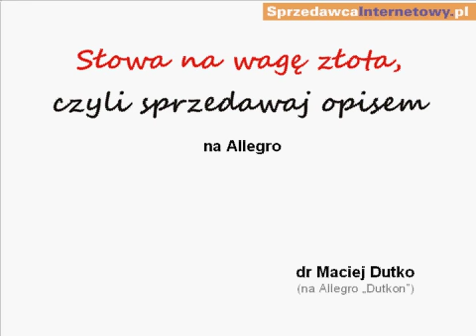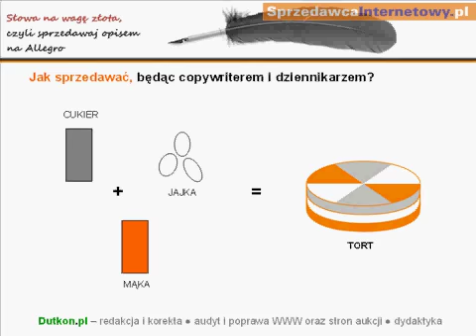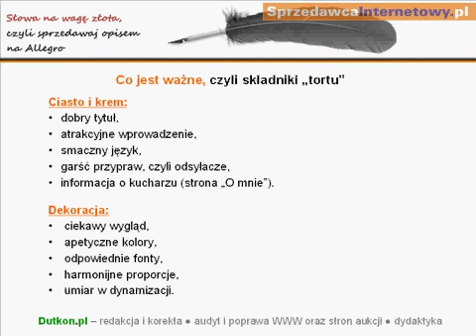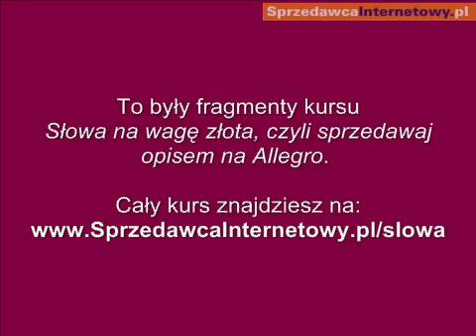Sprzedawaj opisem na Allegro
- Fragmenty szkolenia dr Macieja Dutko "Słowa na wagę złota, czyli sprzedawaj opisem na Allegro".